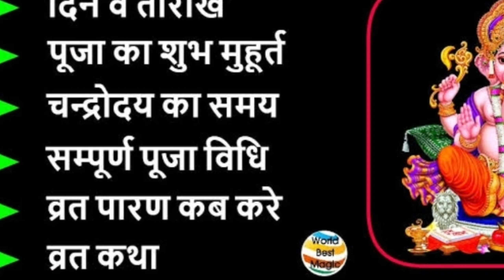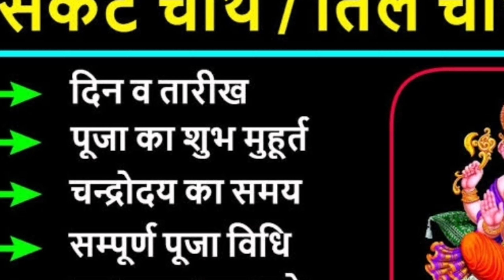Til Chauth ka Vrat | तिलकुट चौथ | तिलकुट चौथ व्रत, कथा, पूजा विधि | Sakat Chauth 2021 सकट चौथ व्रत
हर माह में दो चतुर्थी तिथि आती हैं। एक शुक्ल पक्ष में जिसे विनायकी चतुर्थी कहते हैं और दूसरी कृष्ण पक्ष में जिसे संकष्टी चतुर्थी कहा जाता है। लेकिन सभी में माघ मास की संकष्टी चतुर्थी का विशेष महत्व माना गया है। जिसे सकट चौथ, संकटा चौथ, तिलकुट चौथ आदि नामों से भी जाना जाता है। संकष्टी का अर्थ होता है संकटों का हरण करने वाली चतुर्थी। इस व्रत में भगवान गणेश की पूजा की जाती है। महिलाएं अपने पुत्रों की दीर्घायु और खुशहाल जीवन की कामना के लिए यह व्रत रखती हैं। इस दिन व्रत रखकर भगवान गणपति की विधि पूर्वक आराधना की जाती है। तथा उन्हें तिल के लड्डूओं का भोग लगाया जाता है। रात में चंद्र दर्शन के बाद इस व्रत को खोला जाता है। रात्रि में चंद्रोदय के बाद चंद्रमा को अर्घ्य देकर व्रत का पारण किया जाता है। चंद्रमा को शहद, रोली, चंदन मिश्रित दूध से अर्घ्य देना चाहिए। कुछ स्थानों पर महिलाएं व्रत के बाद सबसे पहले शकरकंद का प्रयोग करती हैं। ऐसी मान्यता है कि सकट चौथ पर गणपति की पूजा से सारे संकट दूर हो जाते हैं। सकट चौथ का व्रत विशेष रुप से संतान की दीर्घायु और उनके सुखद भविष्य की कामना के लिए रखा जाता है।

Sapna Tiwari